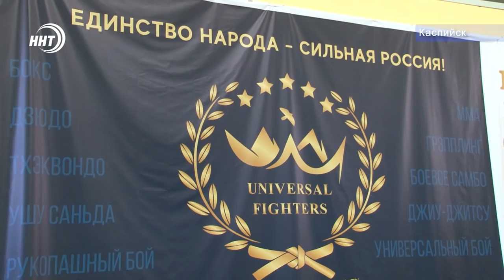Всероссийский турнир по ММА на призы Universal Fighters прошёл в Каспийске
Всероссийский турнир по ММА на призы клуба Юниверсал Файтерс состоялся накануне в Каспийске.

В спор за награды вступали спортсмены из разных уголков Дагестана и соседних республик. Подробности у Курбана Рагимова